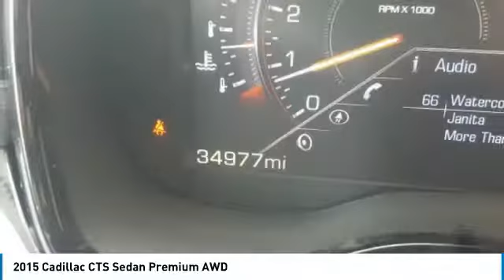2015 Cadillac CTS Sedan 26402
2015 CADILLAC CTS SEDAN Poughkeepsie, NY
Stock# 26402

2023 South Rd.

Snatch a bargain on this 2015 Cadillac CTS Sedan Premium AWD before someone else snatches it. Roomy but easy-moving, its low maintenance Automatic transmission and its durable Turbocharged Gas I4 2.0L/122 engine have lots of pep for a bargain price. It has the following options: Wipers, Rainsense, Seats, heated driver and front passenger, OnStar with 4G LTE provides a built-in Wi-Fi hotspot to connect to the internet at 4G LTE speeds for vehicle availability, details and system limitations. Services and connectivity may vary by model and conditions. 4G LTE service available in select markets. 4G LTE performance based on industry averages and vehicle systems design. Some services require data plan.), Daytime Running Lamps, Adaptive Remote Start, WHEELS, 18 X 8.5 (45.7 CM X 21.6 CM) 7-SPOKE POLISHED ALUMINUM (STD), TRANSMISSION, 6-SPEED AUTOMATIC, TIRES, P245/40R18 ALL-SEASON, BLACKWALL, RUN-FLAT (STD), SEATS, FRONT BUCKET, 20-WAY PERFORMANCE DRIVER AND FRONT PASSENGER includes (AHE) driver power-adjustable seat back bolster and (AHH) front passenger power-adjustable seat back bolster and manual cushion length adjustment (STD), and PREMIUM PREFERRED EQUIPMENT GROUP includes standard equipment. You've done your research, so stop by Hudson Cadillac Buick GMC at 2023 South Rd., Poughkeepsie, NY 12601 today to drive home in your new car!